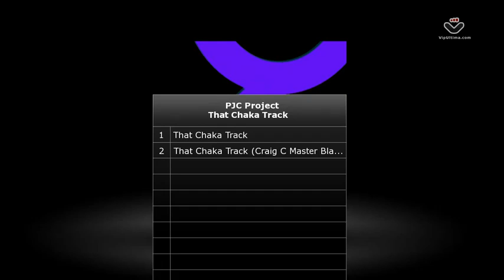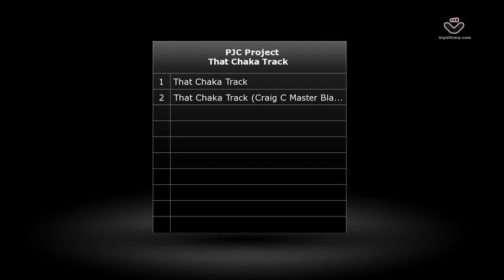PJC Project - That Chaka Track (Quadraphonic)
PJC Project - That Chaka Track  (Quadraphonic) Original + Craig C Master Blaster